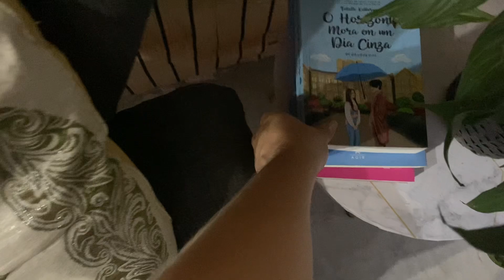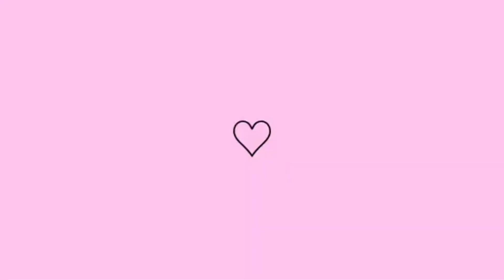FIZ MAIS DESTRALHES E DESAPEGOS |FUI SURPREENDIDA NESSE VLOG 😱CHOCADA!